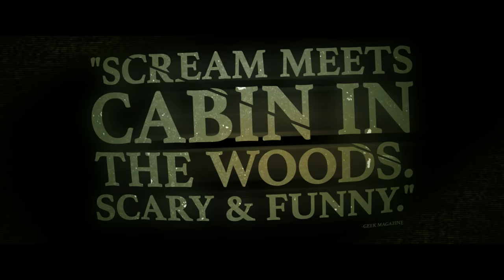FEAR, INC. - Official Trailer (2016) Caitlin Stasey Horror Movie HD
Plot: A horror junkie and his friends sign up with a company that brings their customer's greatest fears to life.